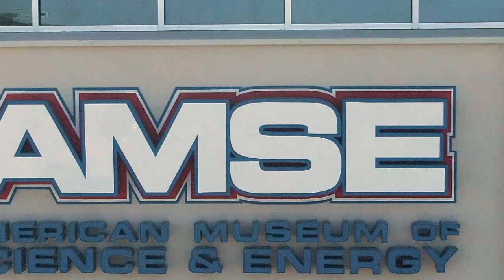Summer Camp, supported by ASME at Roane State Community College in Oak Ridge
We are really excited to support Roane State Community College's Verizon Innovative Learning STEM Achievers program this summer. This incredible camp is being facilitated by AMSE staff and area teachers to bring kids into immersive learning environments.